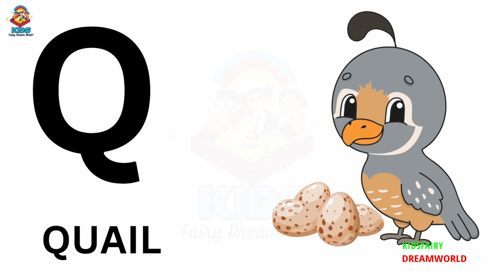ABCD A FOR APPLE BFOR BALOON